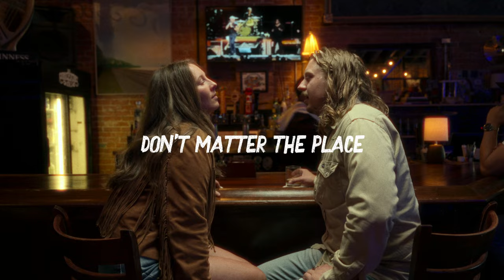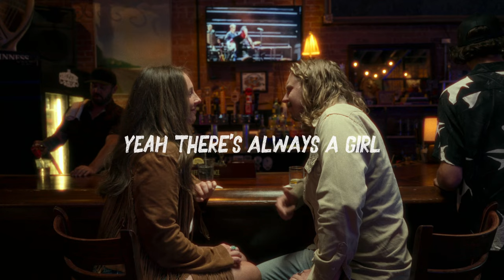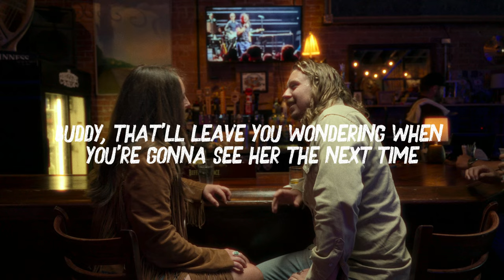Matt Jordan - (ALWAYS A GIRL) Official Lyric Video